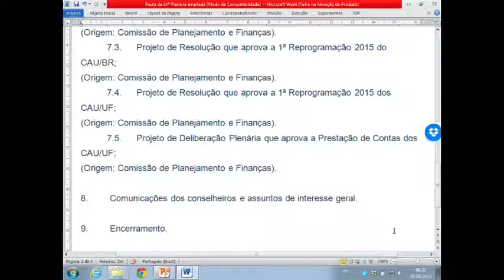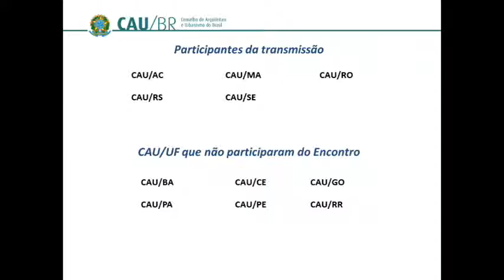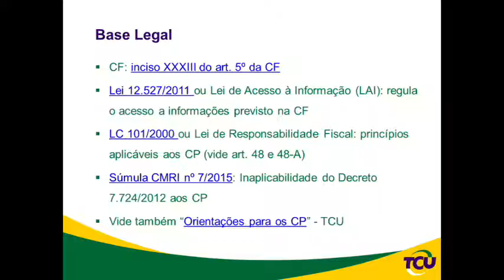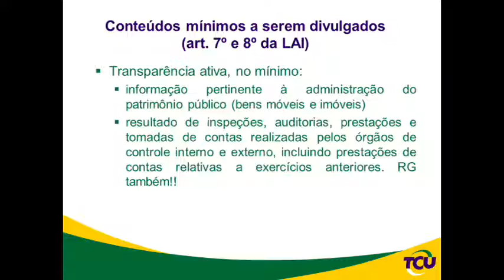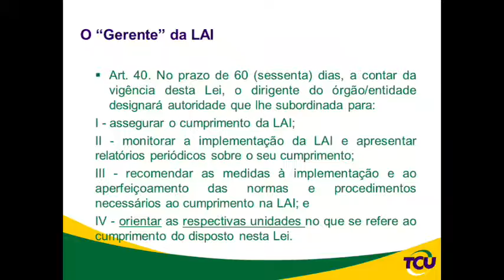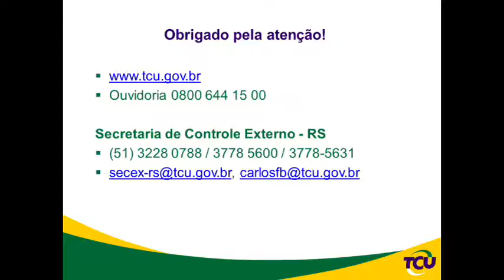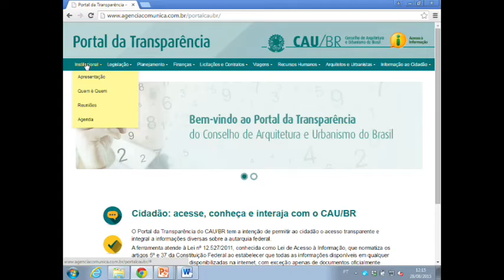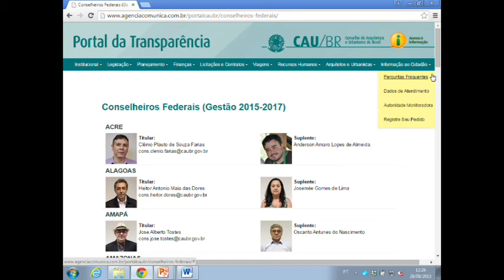14ª Reunião Plenária Ampliada - Parte 1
Aconteceu em Brasília no dia 28 de Agosto a 14ª Reunião Plenária Ampliada, com a participação dos presidentes dos CAU/UF. O ponto principal da pauta é a aprovação das prestações de contas dos CAU/UF.